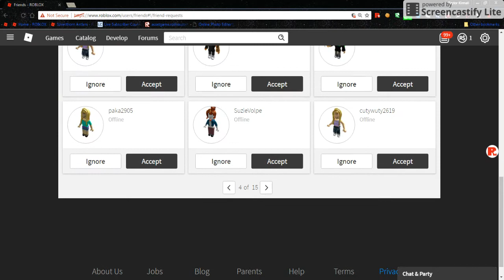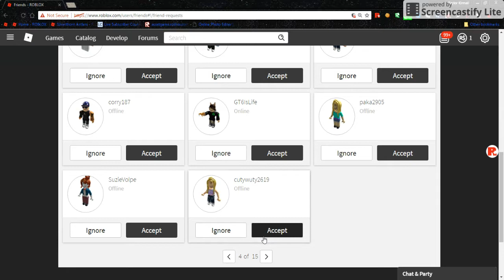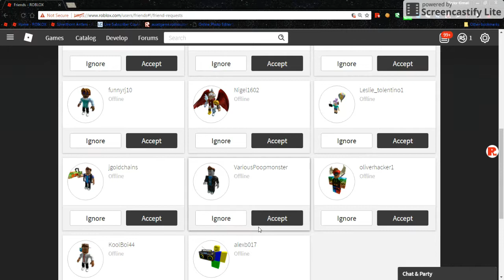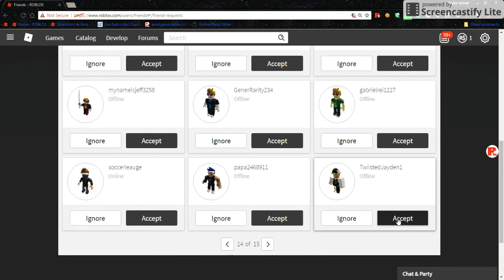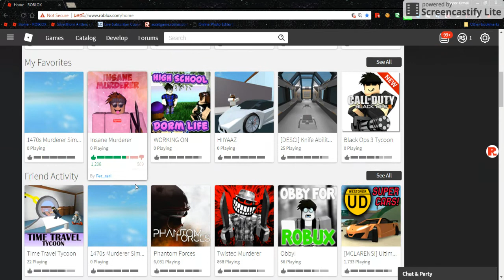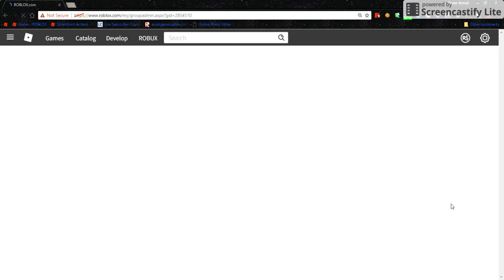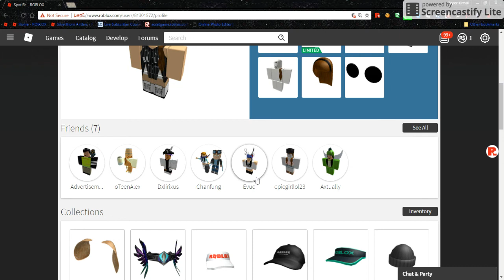TYLER FROM BEREGHOSTGAMES FGN CREW REQUESTED ME||Looking threw Friend Requests!!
If you read this before watching the video,

it's clickbait